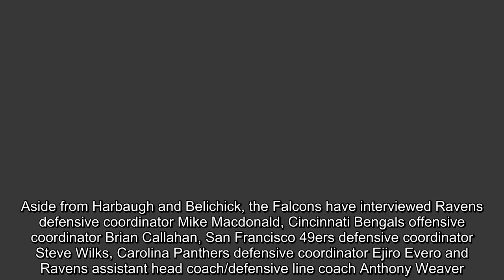Falcons interview Jim Harbaugh for coaching vacancy